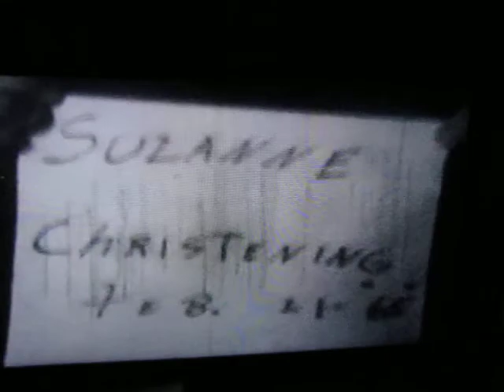Home Movies 1964 to 1965 VHS tape Suzanne cray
Plantation, Florida. Suzanne